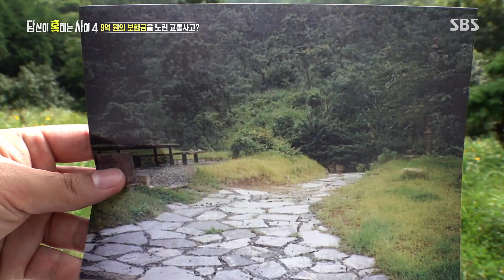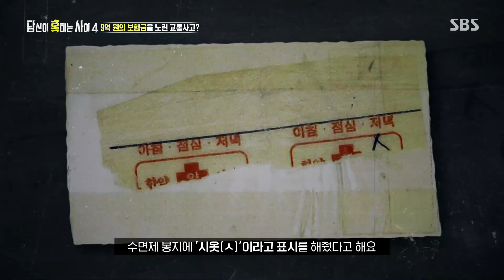사고 지점 근처에서 발견된 수면제, 장 씨의 계획된 범행?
당신이 혹하는 사이 4에서는 어느 저수지에서 일어난 미스터리한 사건의 의혹을 파헤친다.

SBS 토요일 교양 ‘당신이 혹하는 사이 시즌4’